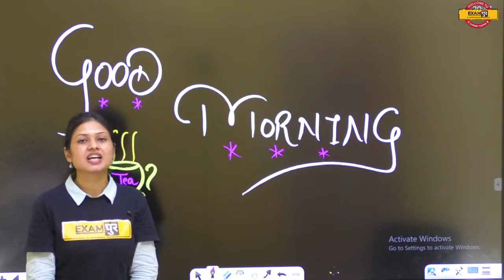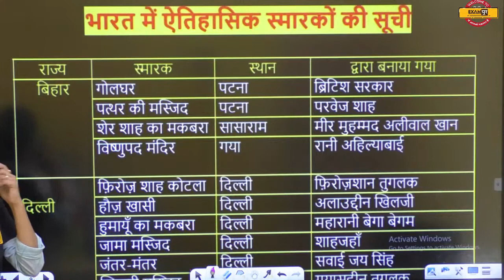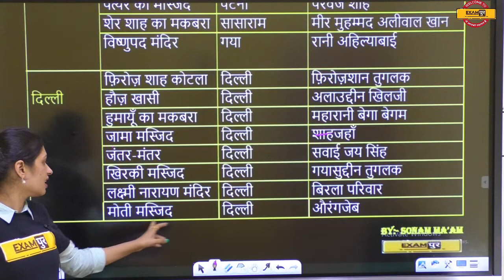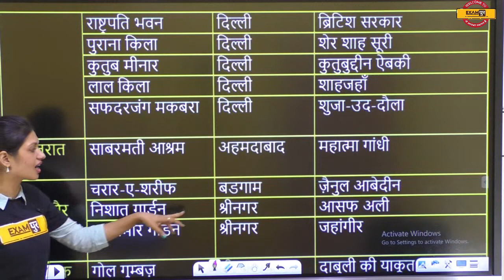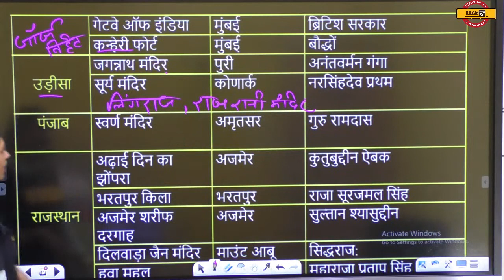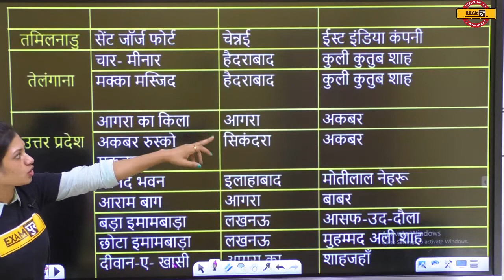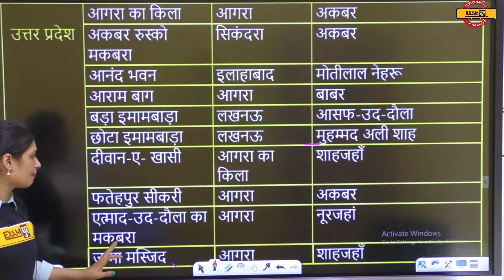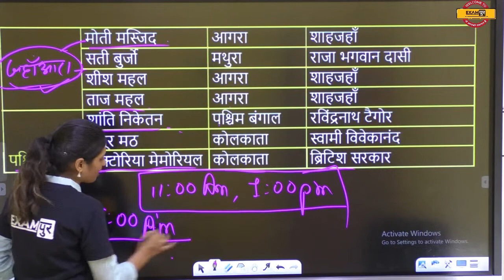40 World Heritage Sites In India / भारत के 40 विश्व धरोहर स्थल | Static GK | By Sonam Ma'am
40 World Heritage Sites In India / भारत के 40 विश्व धरोहर स्थल | Static GK | By Sonam Ma'am

📲 (OUR COURSE) 📒📕